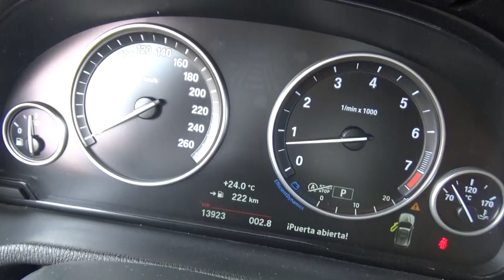- BMW / X3 / 2017 - H0G79206